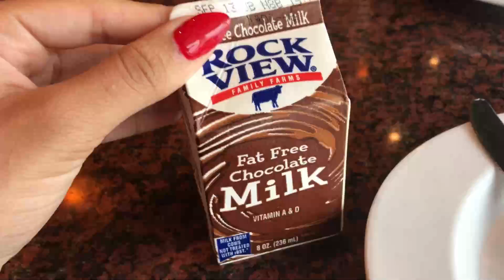CATALINA ISLAND!! | VACATION VLOG #2